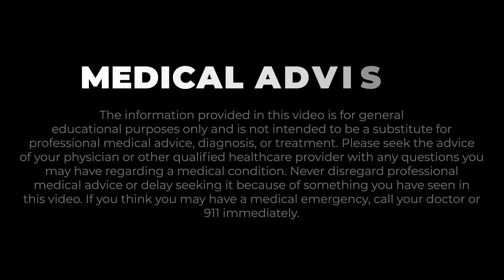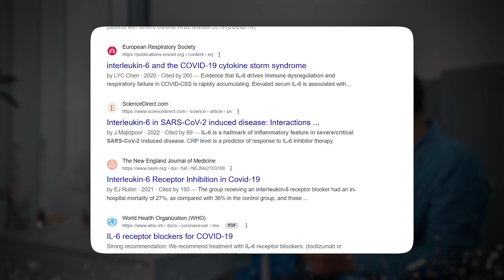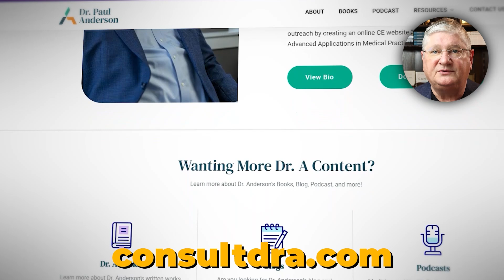The Hidden Link Between Long COVID & Mitochondrial Damage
Long COVID & Mitochondria: The Hidden Connection!

Feeling exhausted, foggy, or in pain after COVID? It might not just be in your head—it could be your mitochondria! 🧬🔥 In this video, we break down how viral infections like COVID-19 damage your energy powerhouses and what you can do to reboot your body.

CHAPTERS

00:00 Introduction
00:29 Mitochondria & Viral Infections
02:15 Inflammatory Response & Immune System Impact
03:48 Effects on Energy & Brain Function
06:17 Long COVID as a Post-Viral Syndrome
07:21 Diet & Fasting for Mitochondrial Health
08:49 Exercise & Movement Recommendations
09:48 Nutrient & Supplement Support
10:56 Seeking Medical Support

Helpful Links